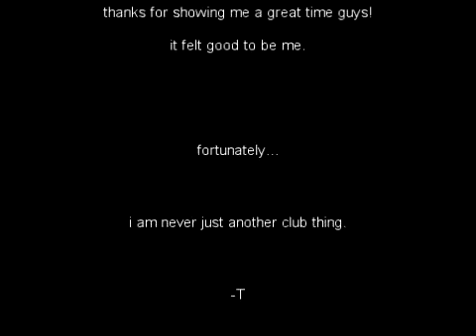Tyler's peace of peru blog: The trujillo music video one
so after a much needed respite from site, I met up with some of the other PCV's of La Libertad/visited the beautiful historical city of trujillo.
Here's what happened when the creative juices started flowing.
Rebecca was begging me to be in one of my famous videos...so this one is for her :)